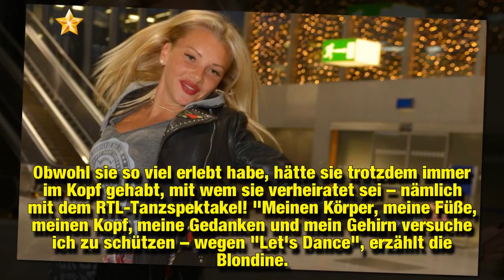Ehefrau Evelyn? Sie fühlt sich mit "Let's Dance" verheiratet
Evelyn Burdecki (30) ist bei der aktuellen Staffel von Let's Dance dabei und wird in den kommenden Wochen zusammen mit ihrem Partner Evgeny Vinokurov übers Parkett schweben. Dass der kleine Tollpatsch beim Auftakt vergangenen Freitag eine elegante Performance hinlegte, überraschte viele Zuschauer! Evelyn scheint den Wettbewerb sehr ernst zu nehmen. So sehr sogar, dass sie schon das Gefühl hat, mit "Let's Dance" verheiratet zu sein!